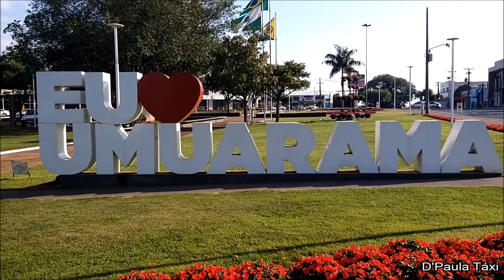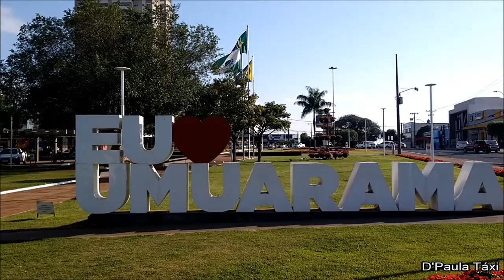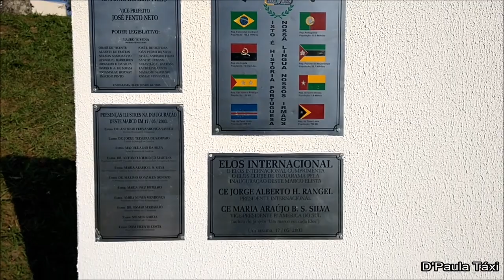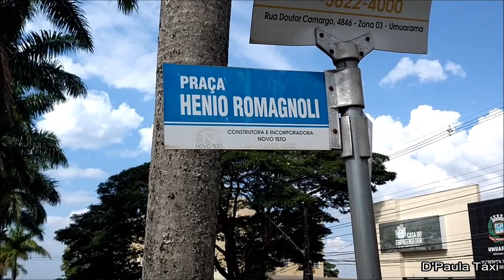Edição Especial do Aniversário de 66 anos de Umuarama Pr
Bem vindos ao canal, hoje irei mostrar pra vocês uma video Especial em comemoração dos 66 anos de Umuarama Pr.